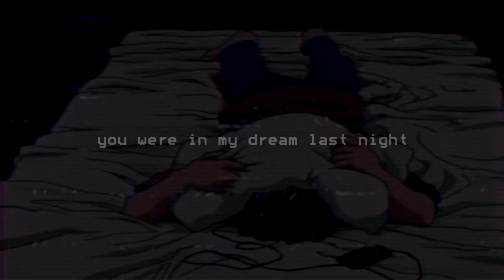reaper - you were in my dream last night